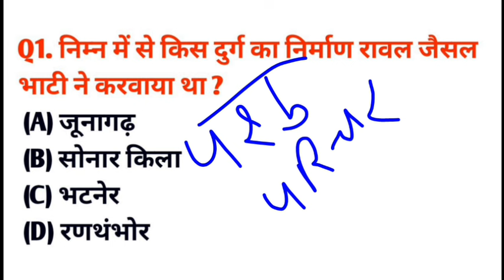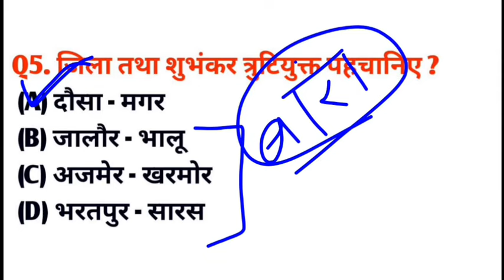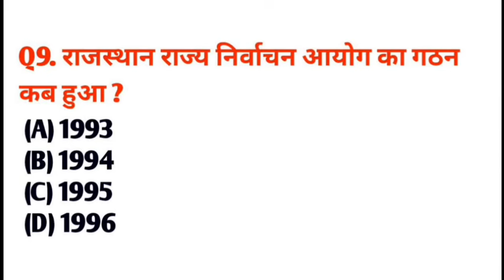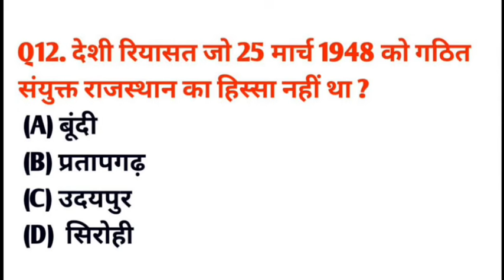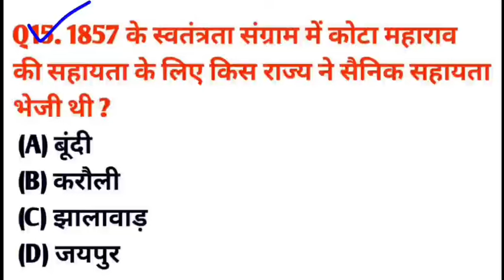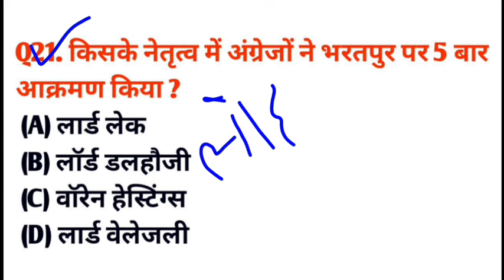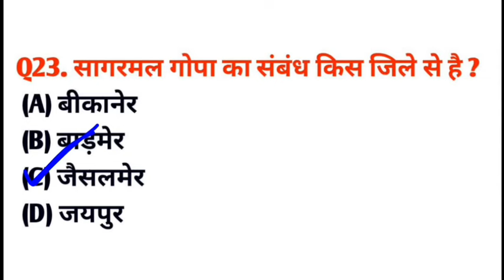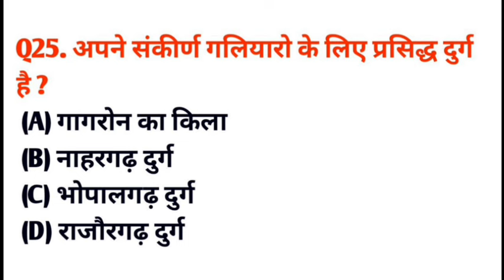pashu parichar rajasthan gk 2024 | pashu parichar model paper | pashu parichar online classes 2024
Pashu parichar Model paper
Pashu parichar online classes 2024
Pashu parichar gk classes
Pashu parichar important questions 2024